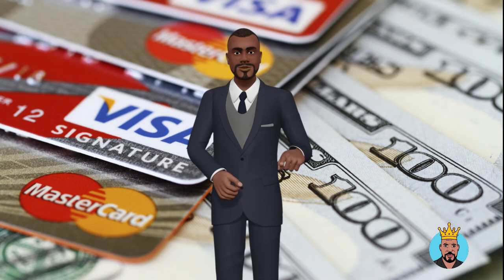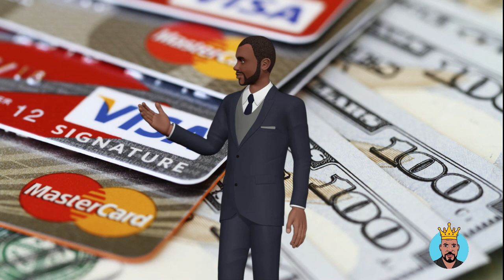What Is the Difference Between Fintech and Banks | TheCredit-King.com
For More Credit Tips, Credit Hacks, and Credit Repair Secrets visit. TheCredit-King.com

What Is the Difference Between Fintech and Banks?

Every financial institution is regulated in some way or another to make it safe for people to use. But fintech is generally more lenient and flexible and banks are stricter. Fintech companies don't have one particular regulator. This is one reason why so many fintech startups have appeared